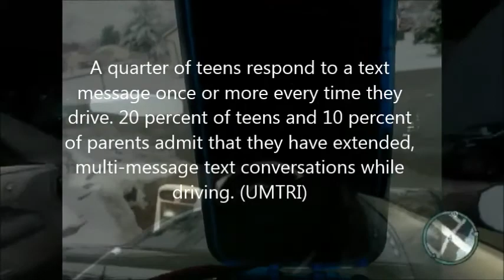Texting and Driving Scholarship Contest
Be safe not distracted.